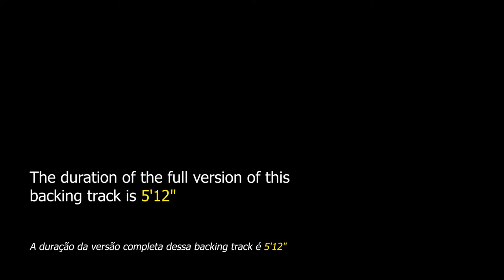E.S.P. DRUM AND BASS Backing Track Jazz - 250bpm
E.S.P. DRUM AND BASS Backing Track Jazz - Here the musician can improvise on this important up-tempo jazz theme by Miles Davis Quintet.

"E.S.P" is a composition by tenor saxophonist Wayne Shorter released in 1965 on the album "E.S.P." the second great quintet of Miles Davis, an album that besides Shorter and Davis had Herbie Hancock (piano), Ron Carter (bass) and Tony Williams (drums).

"E.S.P" means "Extra Sensory Perception" because, according to milesdavis.com, since the arrival of Wayne Shorter, the five members of the quintet seemed to communicate by mental telepathy, which inspired the title of this song.